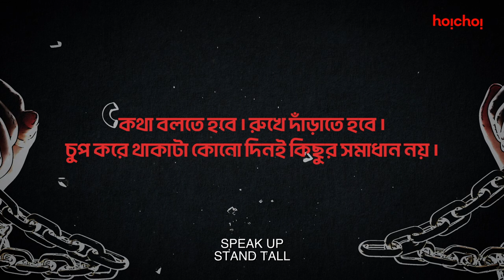কিছু কথা বলতে হয় | Sampurna (সম্পূর্ণা) 2 | Sayak Chakraborty | Miss Dutta | 29th September |hoichoi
চুপ করে থাকাটা কি কোনো solution? তোমাদের কী মতামত এ বিষয়? Comment-এ জানাও ।

Sampurna 2 directed by SayantanGhosal premieres on 29th September only on hoichoi.